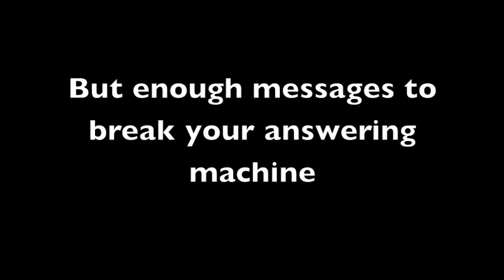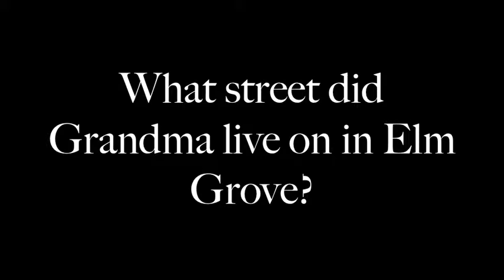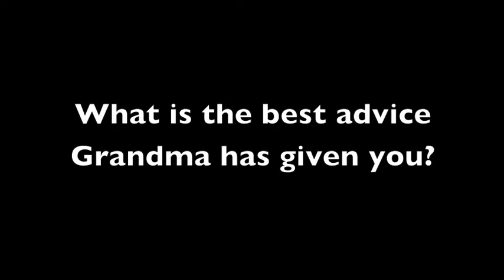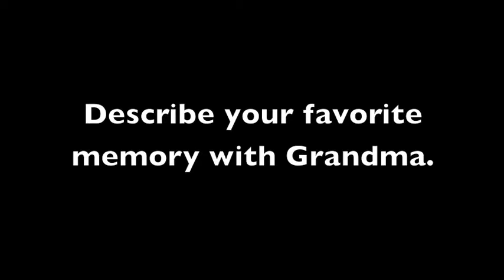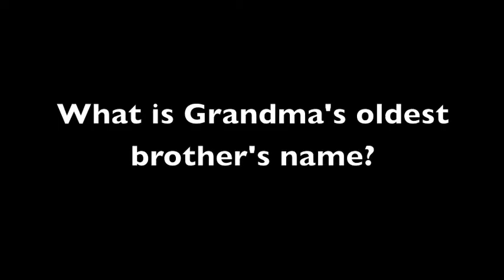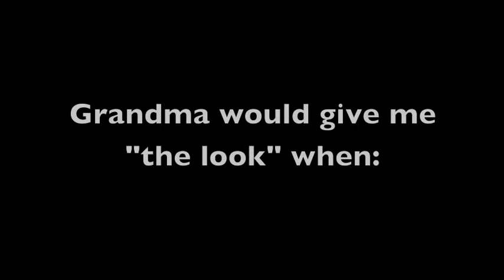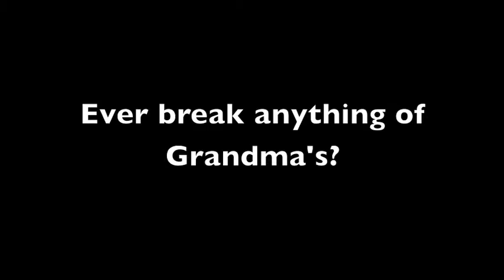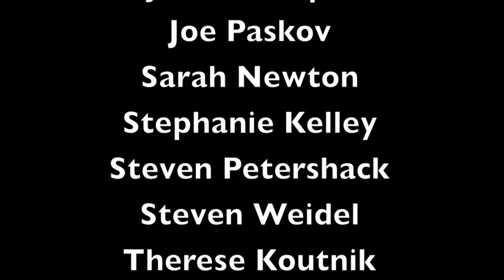Kersey Cousins - What we love about Grandma (2013)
Trish's Christmas video featuring all of the Kersey Cousins and what we love about Grandma